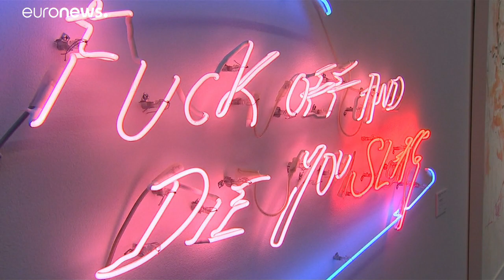La collection d'art de George Michael vendue aux enchères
Ces œuvres réalisées pour la plupart par des artistes britanniques qui ont émergé dans les années 1980, sont estimées à des montants compris entre 400 et et plus d'1,5 million d'euros.…